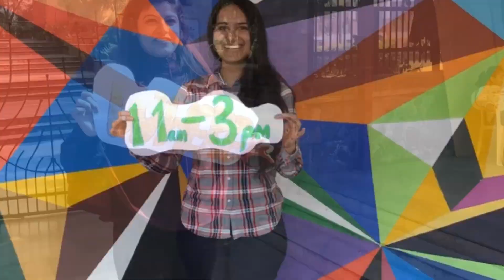Sanskriti School Alumni Reunion 2019: Save the date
The Sanskriti School Alumni Association invites its Alumni for the Reunion 2019 on 19 Jan, 2019. We are super excited to be